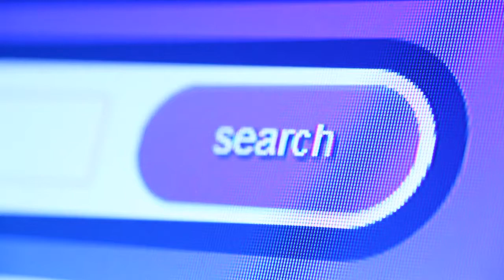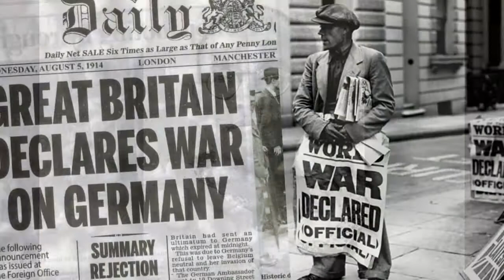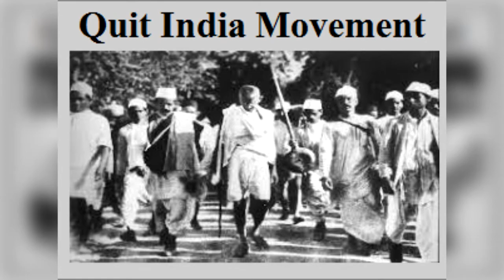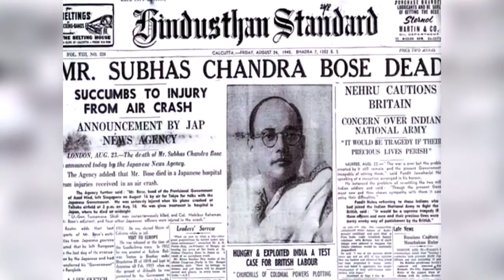It's He, not Gandhi, the reason for India's Freedom !! Probers Point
World War II had a profound effect on the colonial powers because it completely destroyed their economies. Due to World War II economies of Britain and France were destroyed to such an extent that they were no longer able to financially maintain their military forces, and were hence incapable of containing the burgeoning freedom movements in their colonies. It is worth noting that Britain was in such bad shape that it received about one-fourth of the total aid given under the Marshall Plan. Regardless of Gandhi or any other charismatic leader, Britain would have left India in 1947 purely for financial reasons, due to its wholly collapsed economy. After WWII, Britain left not only India but nearly all its other holdings, including Jordan in 1946, Palestine in 1947, Sri Lanka in 1948, Myanmar in 1948, Egypt in 1952, and Malaysia in 1957. For the same reason, France also had to grant independence to Laos in 1949 and Cambodia in 1953, and had to leave Vietnam in 1954; the Netherlands also left most of its colonies called Dutch East Indies, mainly Indonesia in 1949. Had there been no Hitler and no World War II, it most probably would have taken another 30 or more years for India and some of the other colonies to achieve independence.